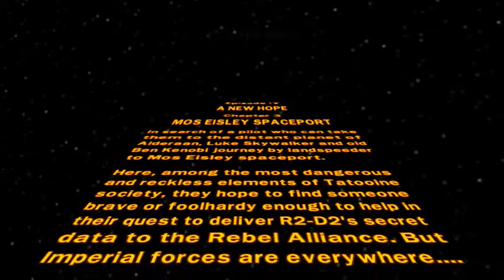LEGO Star Wars the Complete Saga! S.4 Ep.3